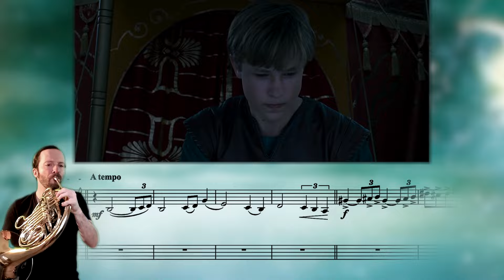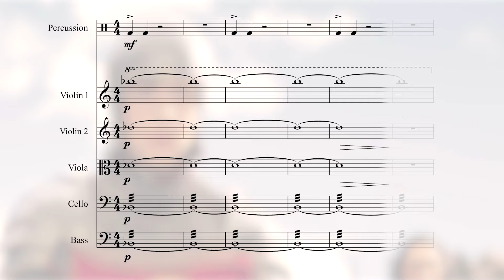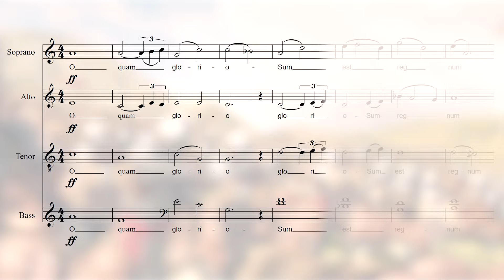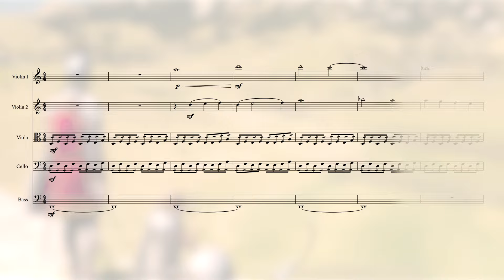The Chronicles of Narnia - The Battle || French Horn & Trumper Cover